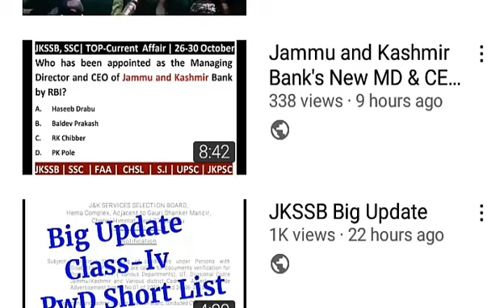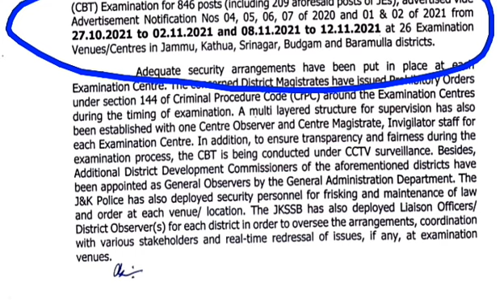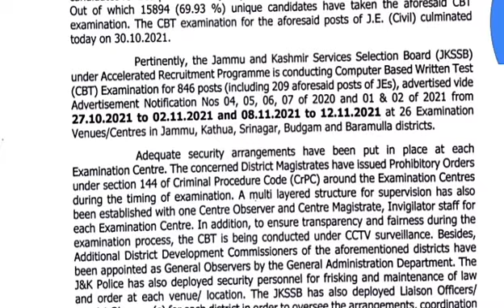JKSSB Fresh Press Release | CBT Exam